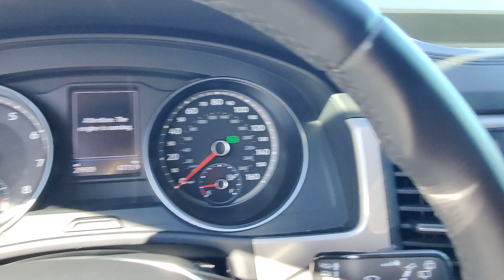2020 Volkswagen Atlas 2.0T SE | Ancira Nissan San Antonio, TX